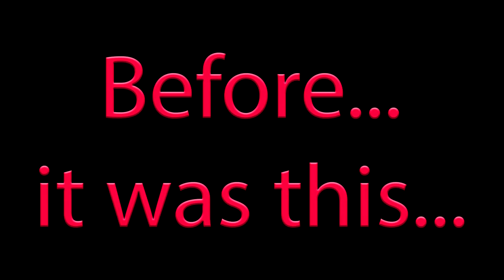SCARMASTERFLEX COMEBACK VIDEO - SUMMER 2019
SCARMASTERFLEX is officially returning to Twitch and YouTube. That's right everyone! I'M BACK! My official return date will be the week of June 24th! I'll announce it on my Facebook and Twitter pages!!

Thanks everyone! I'm SUPER excited to be returning!! Leave your comments in the comments section below!!